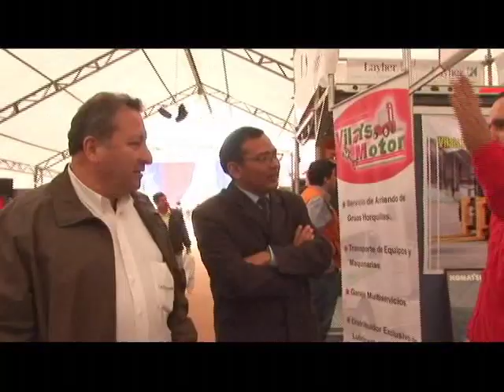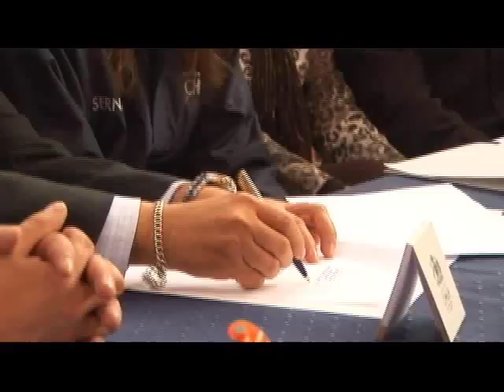Clausura Expo minera iquique.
Senador Orpis insta al uso de la energía solar